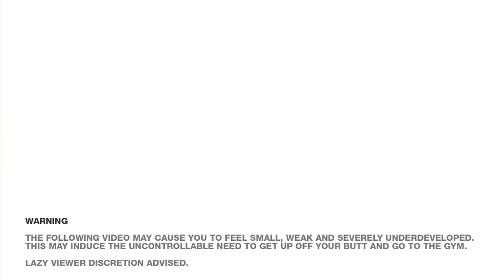BEING A BODYBUILDER #31: JACLYN WILSON AT THE TORONTO PRO SUPERSHOW 2012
BEING A BODYBUILDER #31 • JACLYN WILSON'S PRO DEBUT - TORONTO PRO SUPERSHOW 2012

Do you remember the first time you stepped onstage? Now think about stepping onstage at a top-level IFBB pro show for the first time. In this episode, we follow Jaclyn Wilson as she does just that.